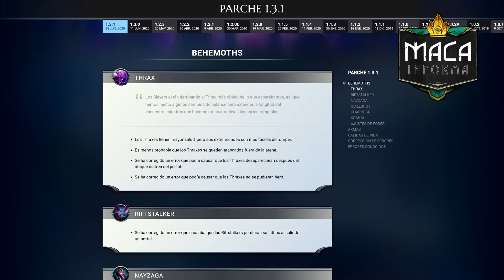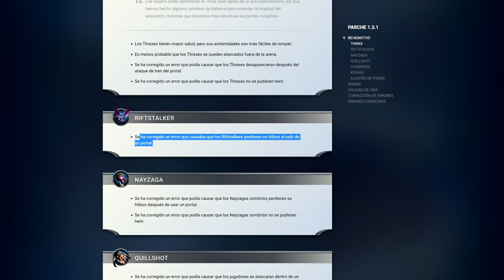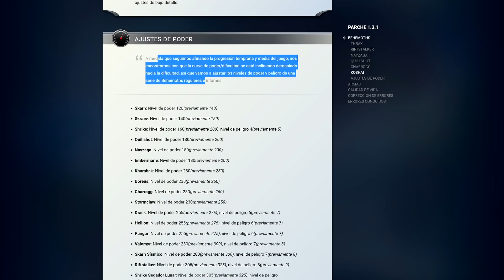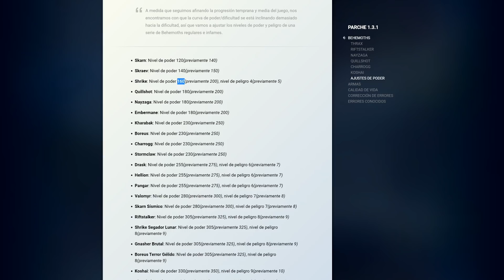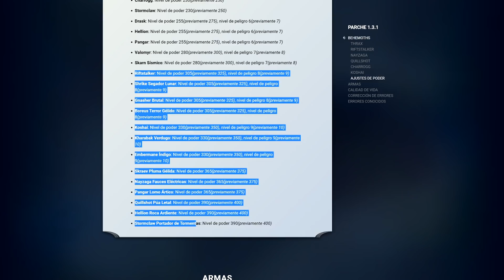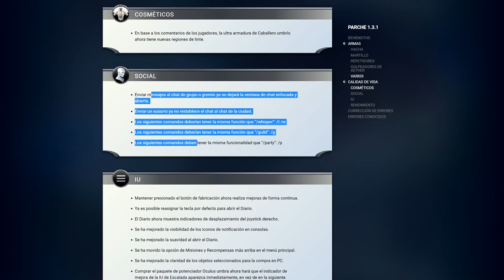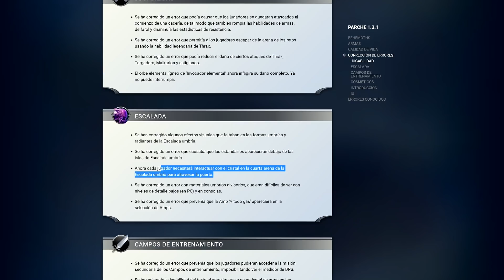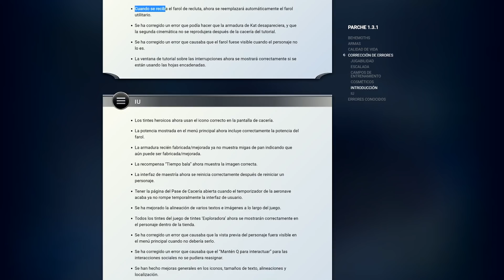NOTAS DEL PARCHE 1.3.1*CAMBIOS A THRAX y MENOS DIFICULTAD DE BEHEMOTHS* | DAUNTLESS Español